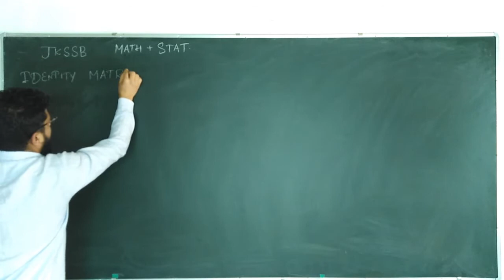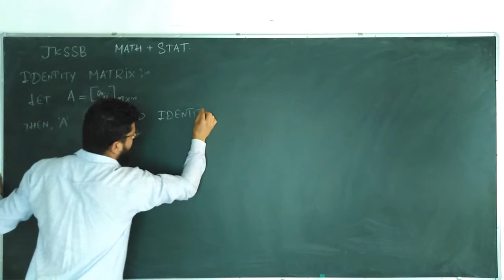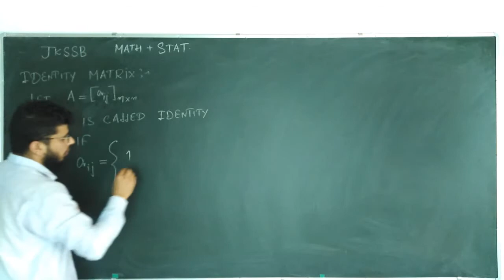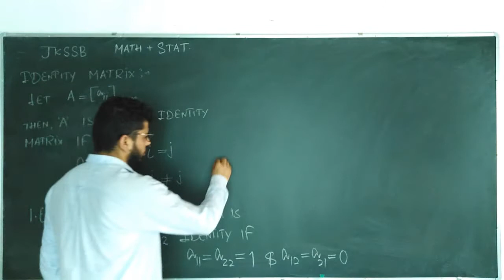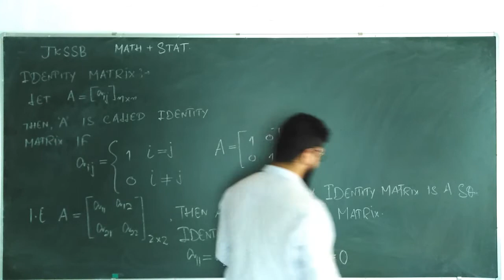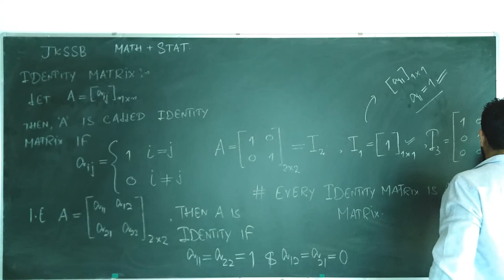JKSSB I IDENTITY MATRIX